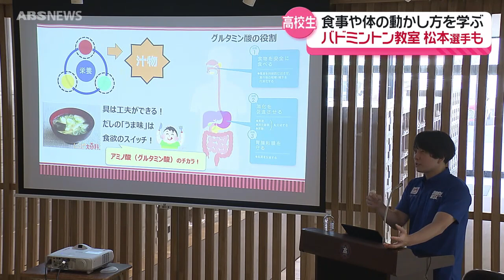オリンピアンに学ぶ！高校生のバドミントン教室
東京五輪・パリ五輪に出場したバドミントン女子の松本麻佑選手（北都銀行）が高校生にテクニックを指導！トップアスリートの勝負飯も伝授しました。（2024年9月18日放送）